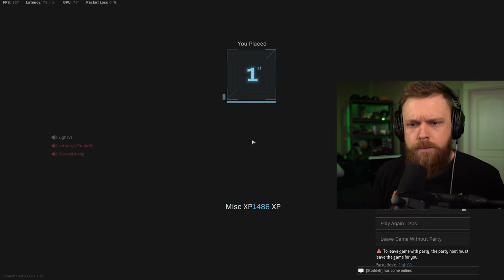This was my most INSANE games of warzone yet...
This was one of the most crazy games of Warzone...